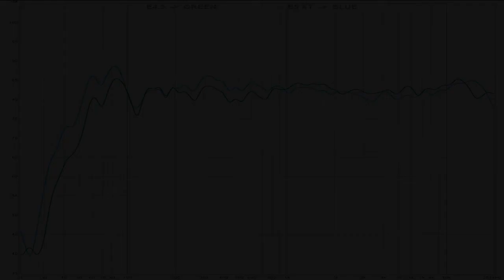Is PreSonus Eris E5 XT worth twice as much as smaller E4.5?? SOUND & RESPONSE COMPARISON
E4.5 on amazon DE
E4.5 on amazon UK
E5 XT on amazon DE
E5 XT on amazon UK